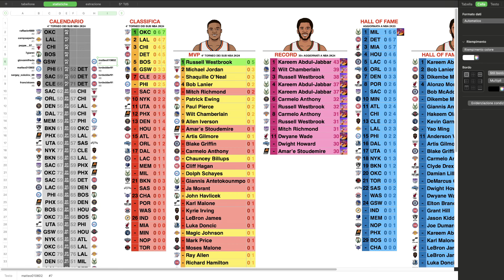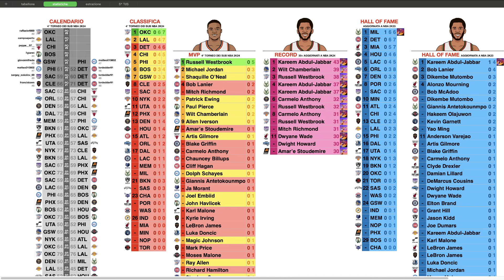GARA3 - PLAYOFFS TORNEO DEI SUB: Philadelphia 76ers vs Detroit Pistons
🎮 REGOLAMENTO TORNEO DEI SUB:
- PARTECIPANTI: possono partecipare tutti gli utenti attualmente abbonati al canale Twitch di Campo Aperto;
- CLASSIFICA REGULAR SEASON: ogni partecipazione vale tanti punti qual è il numero della giornata; ogni pronostico indovinato aggiunti altrettanti punti;
- SUPERPREMIO: indovinare tutte le domande del modulo vale 3 volte il numero della giornata;
- PLAYOFFS: il partecipante #1 classificato sceglie la sua squadra tre le prime 9 classificate, poi il #2  tra le rimanenti e così via fino al #9, quindi i partecipanti possono dare la propria formazione con i minutaggi. La squadra #9 affronta la #8 giocando fuori casa e chi vince gioca in casa della #7, a scalare fino a che chi vince tra la vincente rimasta e la #1, si aggiudica l'anello.